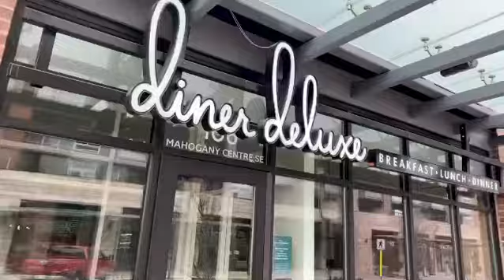◇ 𝙇 𝙄 𝙎 𝙏 𝙄 𝙉 𝙂 𝙑 𝙄 𝘿 𝙀 𝙊 𝙎 ◇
Wanted to showcase all the amazing amenities Mahogany has to offer. Baywest has 4 Bungalow Villas Showhomes to view just steps from the main beach club, restaurants and shops! What a great place to downsize and enjoy a walkable location.

Don’t forget to follow @notableproductionsyyc on Instagram and Facebook!